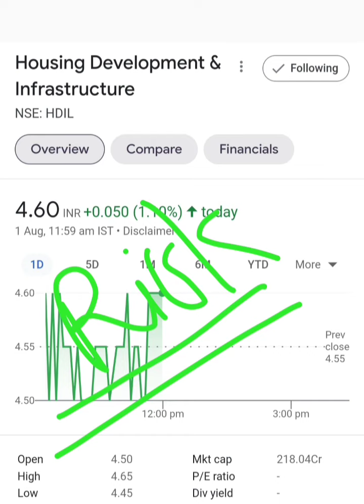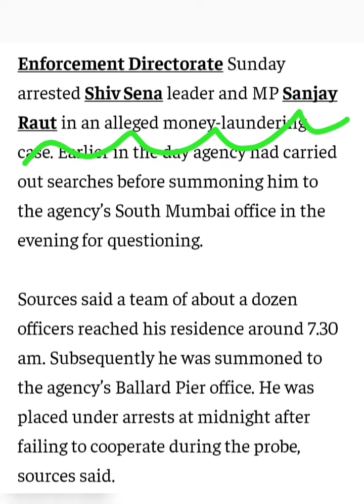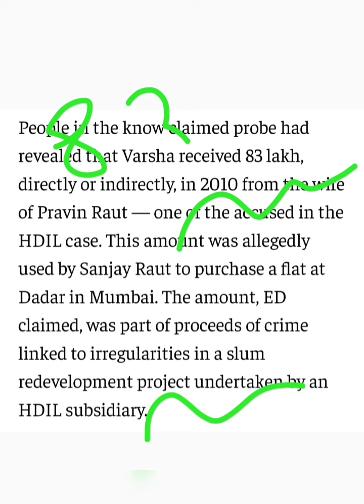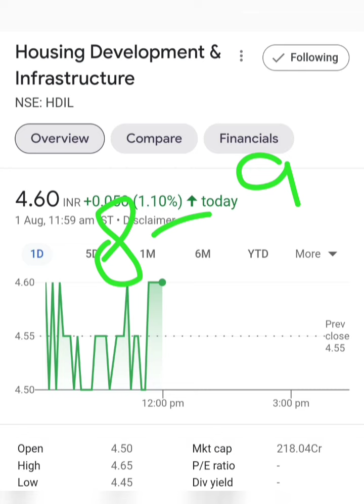HDIL को ED का झटका. HDIL share or stock latest ED news. Sanjay Raut latest news.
Topic :

Shivsena leader Sanjay Raut Arrested latest breaking news today
Shivsena minister Sanjay Raut Arrested latest update today
Sanjay Raut Arrested by ED latest breaking news today
Sanjay Raut Arrested scam latest news today
Senas Sanjay Raut Arrested In Land Scam Case Partys Big Protest Today latest news
HDIL share or stock latest breaking news today in hindi
HDIL share or stock latest update in hindi
HDIL share or stock latest news in hindi
HDIL share or stock buy or sell experts advice
HDIL share or stock balance sheet reading in hindi
Future multibagger penny stock
Future multibagger penny share
Penny Stock below 10 rs for investment
Penny share below 10 RS for investment
Housing Development & Infrastructure share or stock latest breaking news today in hindi
Housing Development & Infrastructure share or stock latest update
Housing Development & Infrastructure share or stock fundamental analysis
Housing Development and Infrastructure share or stock latest breaking news today
Housing Development and Infrastructure share or stock latest update in hindi